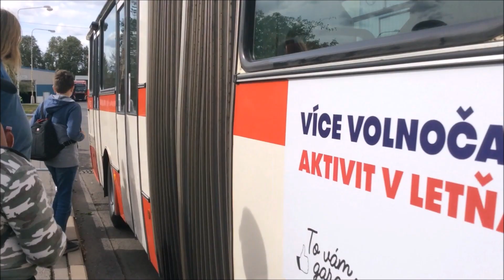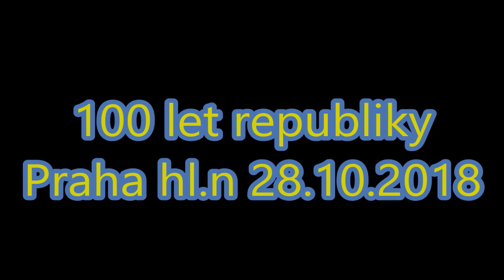2 roky na Youtube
Výběr těch nejlepších videí z těch nejlepších dopravních akcí, které jsem za 2.rok, co mám Youtube kanál, navštívil a natočil. Některé záběry ve videu jsou již dříve zveřejněné, některé nezveřejněné. Videa jsou seřazena tak, jak jsem je od 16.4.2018 do 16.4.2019 postupně natáčel.

Hudba: Panic! at the Disco - High Hopes
              White Town - Your Woman
              Vibe Tracks - Take You Home Tonight
              Členové expedice - Volej tam lej
              Nicolai Heidlas - Never Give Up